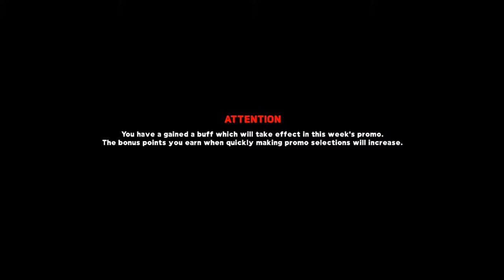WWE 2K18 Career Mode - Teaming with the US Champion - #12 (Kasai Red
The Crimson King and Chris Jericho have been back and forth about team, but will they do it?

All Copyright that has been set for this video goes to WWE and 2K Sports.